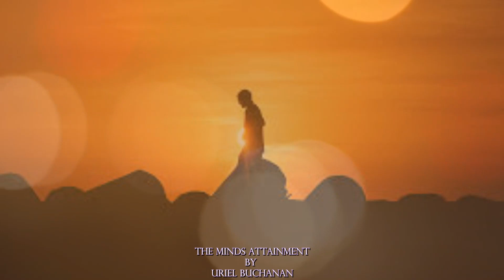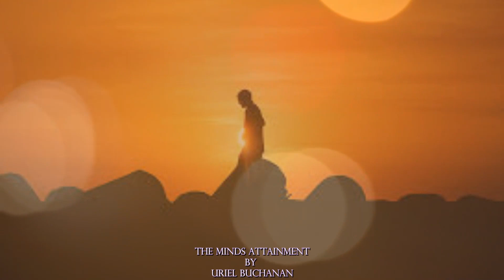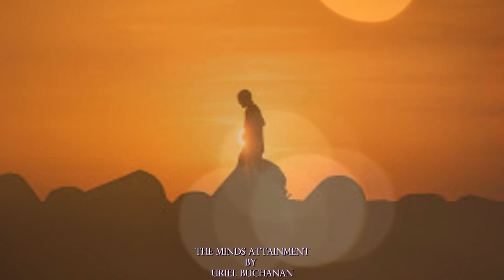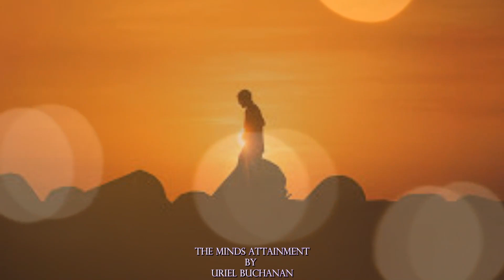The Mind's Attainment by Uriel Buchanan 🤯 Mental Control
The mind's attainment; a study of laws and methods for obtaining individual happiness, success and power through the silent force of thought. This video contains The Supreme Force and Man's Divinity.

0:00 -   Welcome
0:59 -   Chapter 5  Self-Mastery
14:35 -   Chapter 6 Mental Control

🧡Love,
🌼Daisy XOXO

Links:
Video by DistillVideos from Pixabay